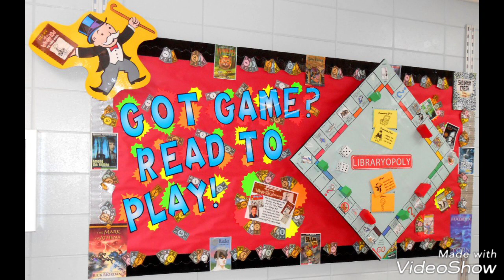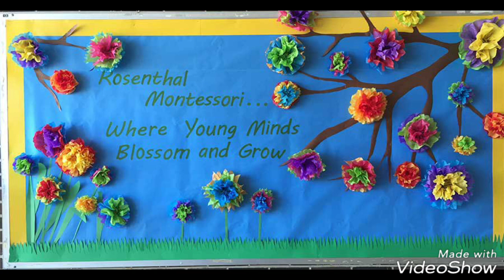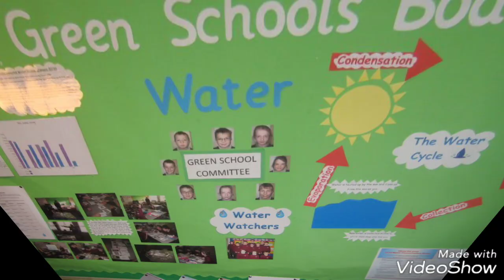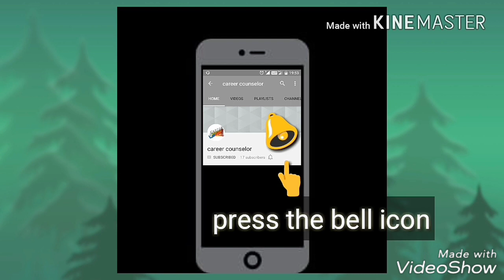20+ April month School display board ideas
April month
School display board ideas || display board ideas for school |

Bulletin Board Ideas on April month

bulletin board decorations ideas on April month

DIY bulletin board decorating ideas on April month

April month classroom ideas bulletin board ideas

April month Awesome Bulletin Boards to Try in Your Classroom

April month bulletin board ideas for new sessions

April month Bulletin Board Ideas for Your Classroom

Back to school bulletin board for school on April month

An Easy Way to Layer Borders on Your Classroom Bulletin Boards on April month

Classroom Walls and Teacher Bulletin Board Ideas on April month

Ideas and Thoughts School Display  on April month

April School display board decoration April ideas decoration of school diy school notice board diy notice#board#for#home#diy#notice#board#ideas#how#to#make#notice#board#for#school#how#to#make#pin#board#for#school#how#to#make#pinboard#with#fabric#for#school#display#board I don't have any copyright on the images and stories except on tutorial videos made by me.